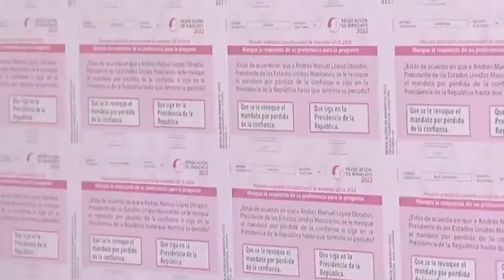Inicia impresión de más de 94 millones de boletas para la revocación de mandato.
• INE asegura que son infalsificables.

SLP.- Las máquinas rotativas y las prensas planas comenzaron a trabajar. A partir de este DIA imprimen 94.5 millones de boletas para Revocación de Mandato.

“Mismas que serán la herramienta y el medio a través del cual se celebrará el ejercicio democrático de la Revocación de Mandato”.

En papel convencional de color rosa, con letras en color negro, llevan impresa una pregunta y dos opciones de respuesta; el Instituto Nacional Electoral (INE) asegura que son infalsificables.

“Micro impresión, impresión invertida, impresión sustituta, imagen latente, impresión invisible. Medidas con las cuales es posible garantizar su autenticidad y que sean absolutamente infalsificables”.

La impresión en los Talleres Gráficos de México concluirá el próximo 10 de marzo; su director considera que esta labor es histórica.

“Será la primera vez que las mexicanas y los mexicanos podremos decidir la continuidad del presidente de la República previo a la conclusión de su periodo”.

Pero no solo se imprimen las boletas para la consulta de Revocación de Mandato el próximo 10 de abril.

“También las actas de casilla con medidas de seguridad y otros documentos importantes todos ellos para el buen desarrollo de la jornada electoral de Revocación de Mandato serán producidos por esta institución”.

En representación del secretario de Gobernación, asistió el subsecretario de Desarrollo Democrático, Rabindranath Salazar.

“Tanto el Instituto Nacional Electoral, presidido por el doctor Lorenzo Córdova, como el gobierno federal a través de la Secretaría de Gobernación encabezada por el licenciado Adán Augusto López Hernández, confiamos plenamente en los Talleres Gráficos de la Nación”.

Rabindranath Salazar | Subsrio. de Desarrollo Democrático SEGOB

Una vez impresas, las boletas serán custodiadas y distribuidas en todo el país por la Guardia Nacional.